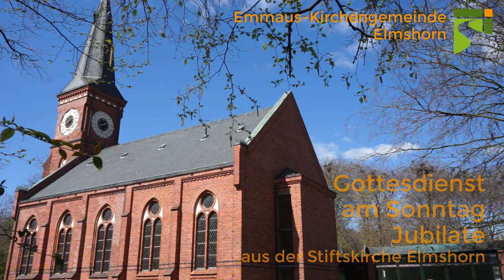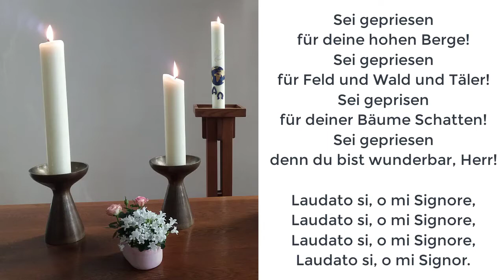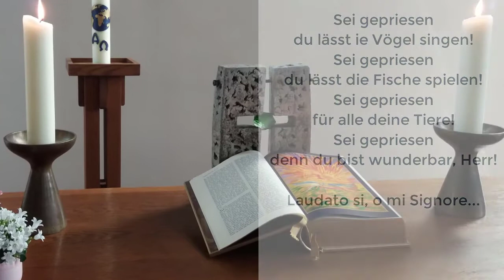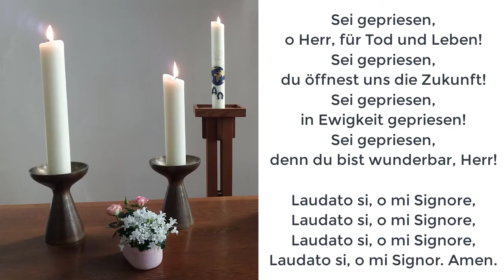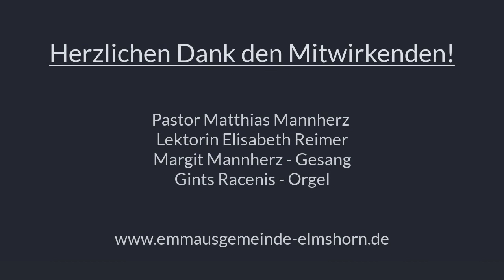Emmaus-Kirchengemeinde Elmshorn - Gottesdienst am Sonntag Jubilate 2021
Gottesdienst am Sonntag Jubilate am 25. April 2021
aus der Stiftskirche der Emmaus-Kirchengemeinde Elmshorn

Mitwirkende:
Pastor Matthias Mannherz
Lektorin Elisabeth Reimer
Margit Mannherz - Gesang
Gints Racenis - Orgel